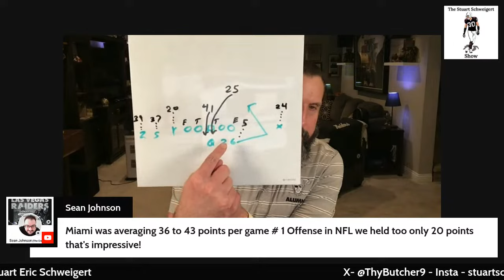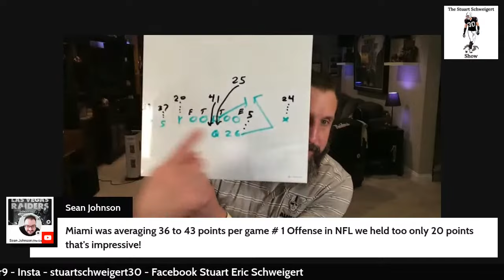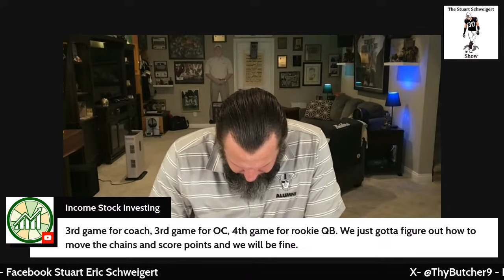Raiders at Miami game notes breakdown.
Come in and hear what I thought about the game and go over the notes I took.